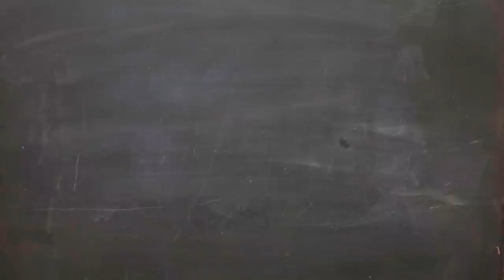HOW TO QUICKLY EXPLAIN STEVEN UNIVERSE TO YOUR FRIENDS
Hi! I really hope this will be the best year of your life.
And I wish this message finds you well and loved.

I know I'm not posting a lot lately and I sincerely apologize.
But I intend to work with this kind of content again. Specially Steven Universe.

I have another channel in which I speak a lot of random stuff. I believe you would like it too, if you give it a try:

I'm Brazilian and I speak Portuguese. But the videos there have English subtitles!

[If you're the artist and you don't want your art to be showed here, please, let me know, and I'll take it off as soon as you ask me. You're the owner. You have all the right.
But if you don't mind, well... Thank you! You're awesome!]

Song by: Video Game Remix

Guys, this is the list of Steven Universe episodes:

0. Pilot
1. Gem Glow
2. Laser Light Cannon
3. Cheeseburger Backpack
4. Together Breakfast
5. Frybo
6. Cat Fingers
7. Bubble Buddies
8. Serious Steven
9. Tiger Millionaire
10. Steven's Lion
11. Arcade Mania
12. Giant Woman
13. So Many Birthdays
14. Lars and the Cool Kids
15. Onion Trade
16. Steven the Sword Fighter
17. Lion 2: The Movie
18. Beach Party
19. Rose's Room
20. Coach Steven
21. Joking Victim
22. Steven and the Stevens
23. Monster Buddies
24. An Indirect Kiss
25. Mirror Gem
26. Ocean Gem
27. House Guest
28. Space Race
29. Secret Team
30. Island Adventure
31. Keep Beach City Weird
32. Fusion Cuisine
33. Garnet's Universe
34. Watermelon Steven
35. Lion 3: Straight to Video
36. Warp Tour
37. Alone Together
38. The Test
39. Future Vision
40. On the Run
41. Horror Club
42. Winter Forecast
43. Maximum Capacity
44. Marble Madness
45. Rose's Scabbard
46. Open Book
47. Shirt Club
48. Story for Steven
49. The Message
50. Political Power
51. The Return
52. Jail Break
53. Full Disclosure
54. Joy Ride
55. Say Uncle
56. Love Letters
57. Reformed
58. Sworn to the Sword
59. Rising Tides, Crashing Skies
60. Keeping It Together
61. We Need to Talk
62. Chille Tid
63. Cry for Help
64. Keystone Motel
65. Onion Friend
66. Historical Friction
67. Friend Ship
68. Nightmare Hospital
69. Sadie's Song
70. Catch and Release
71. When It Rains
72. Back to the Barn
73. Too Far
74. The Answer
75. Steven's Birthday
76. It Could've Been Great
77. Message Received
78. Log Date 7 15 2
79. Super Watermelon Island
80. Gem Drill
81. Same Old World
82. Barn Mates
83. Hit the Diamond
84. Steven Floats
85. Drop Beat Dad
86. Mr. Greg
87. Too Short to Ride
88. The New Lars
89. Beach City Drif
90. Restaurant Wars
91. Kiki's Pizza Delivery Service
92. Monster Reunion
93. Alone at Sea
94. Greg the Babysitter
95. Gem Hunt
96. Crack the Whip
97. Steven vs. Amethyst
98/99. Bismuth
100. Beta
101. Earthlings
102. Back to the Moon
103. Bubbled
104. Kindergarten Kid
105. Know Your Fusion
106. Buddy's Book
107. Mindful Education
108. Future Boy Zoltron
109. Last One Out of Beach City
110. Onion Gang
111/112. Gem Harvest
113. Three Gems and a Baby
114. Steven's Dream
115. Adventures in Light Distortion
116. Gem Heist
117. The Zoo
118. That Will Be All
119. The New Crystal Gems
120. Storm in the Room
121. Rocknaldo
122. Tiger Philanthropist
123. Room for Ruby
124. Lion 4: Alternate Ending

Shorts:
1. Lion Loves to Fit in a Box
2. The Classroom Gems: What Are Gems?
3. We Are the Crystal Gems
4. The Classroom Gems: How Are Gems Made?
5. Unboxing
6. The Classroom Gems: Fusion
7. Cooking with Lion
8. Gem Karaoke
9. Steven Reacts
10. Video Chat
11. Steven's Song Time

Love you!